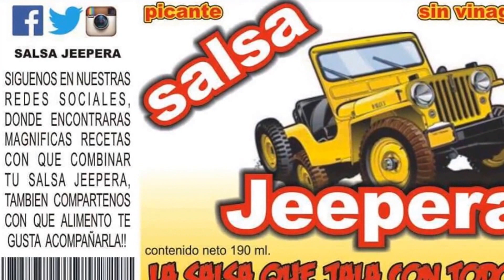2017 Ruta con Banda al Valle Mocorito Club Rudos (3ra parte)